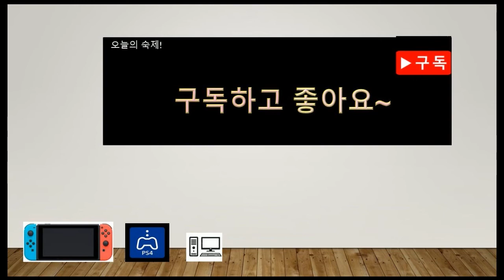파워문 전부 모우는 법! 도시 왕국편 ! part2 mario odyssey part47[연어LoveTV]